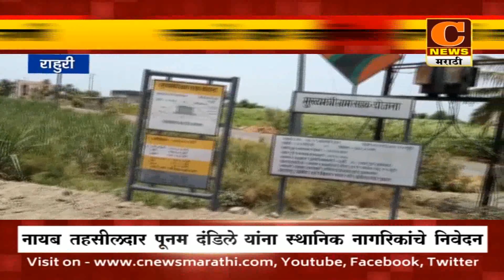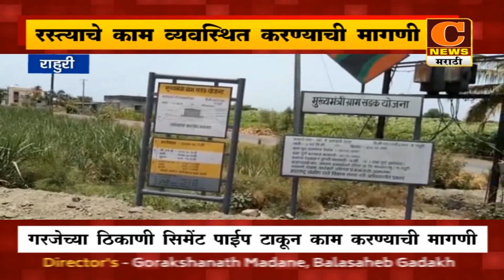राहुरी - उंबरे ते शिलेगाव रस्त्याचे काम व्यवस्थित करण्याची मागणी | C News Rahuri